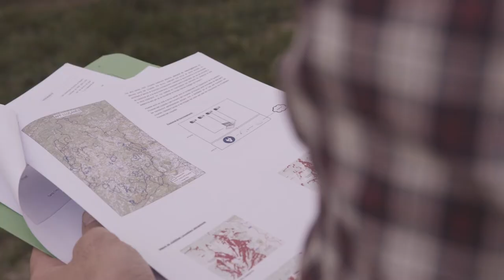Premi Rossend Montané 2017 – guanyador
El guanyador del Premi Rossend Montané 2017 a un projecte de planificació de la gestió per a la prevenció d'incendis forestals va ser per a l’ADF Lluçanès amb el projecte “Lluçanès 360º”. El projecte tenia per objectiu la reducció del risc d’incendis i la millora en la rapidesa de detecció d’aquests a través de la pastura i la innovació en un sistema de vigilància forestal permanent, fomentant la col·laboració publico-privada pel manteniment forestal. Més concretament, el projecte vol fomentar els contractes de pastura així com les accions directes sobre el medi forestal per tal de millorar les condicions estructurals del medi. Per altra banda també vol invertir en nous mecanismes de videovigilància destinats a una més ràpida detecció dels incendis.